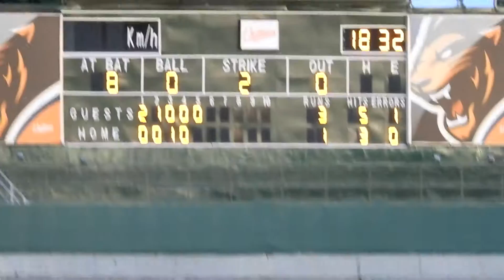2020.7.26 祖傑二壘後方飛球